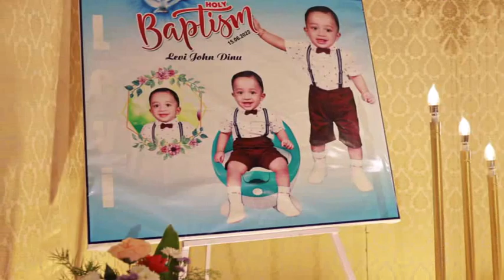Levi John Dinu Baptism